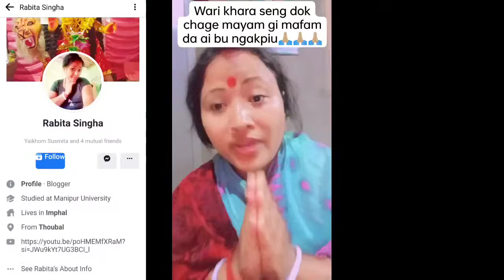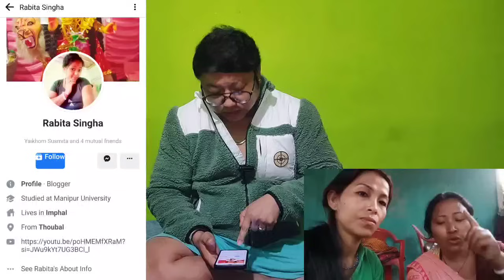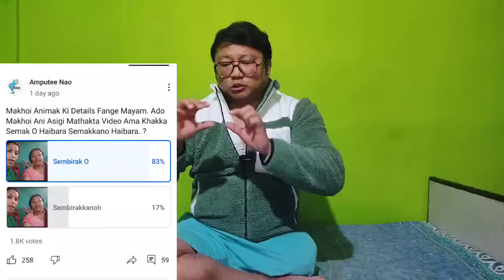Tripura Gi Rabita Ga Anita Ga Gyan Tahankhare Meitei Mayam Na👍🏻😊